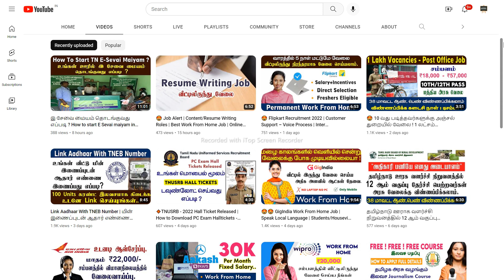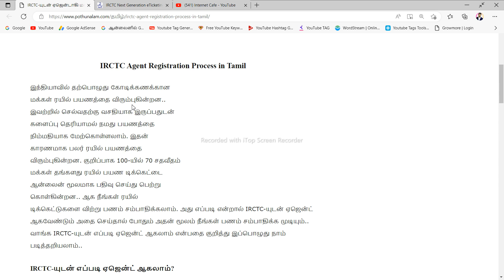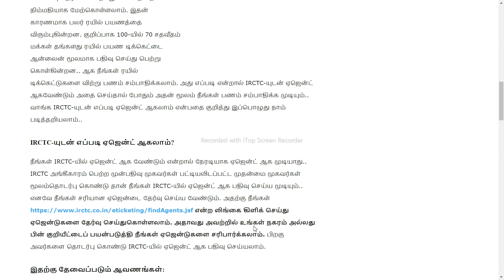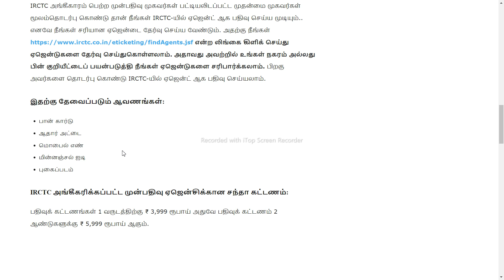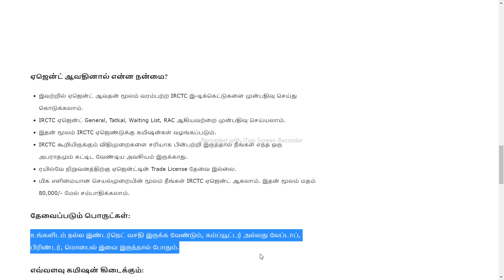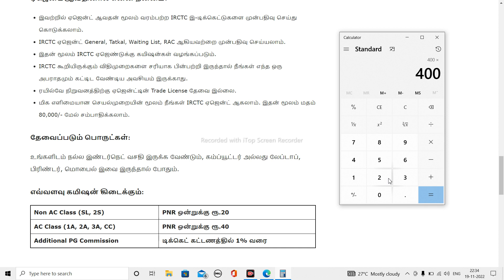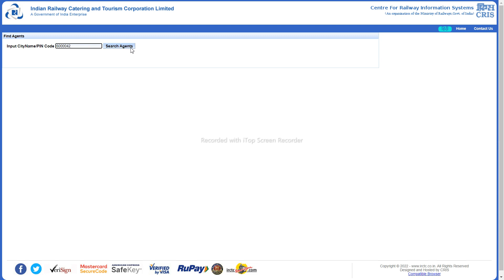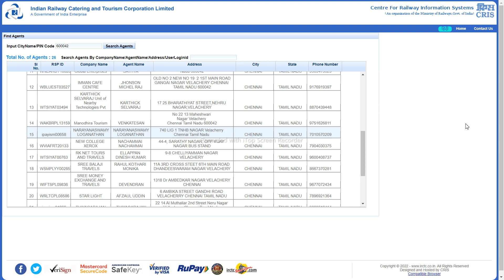🚆 பணம் சம்பாதிக்க அடுத்த வாய்ப்பு | IRCTC Agent என்றால் என்ன அதன் மூலம் பணம் சம்பாதிப்பது ?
IRCTC Agent என்றால் என்ன பணம் சம்பாதிப்பது ? IRCTC Agent ரயில் முகவர் மூலமாக பணம் சம்பாதிப்பது எப்படி ?

Follow On More Updates

NOT Allowed.

About Channel :

 Hii Everyone..!! 😍